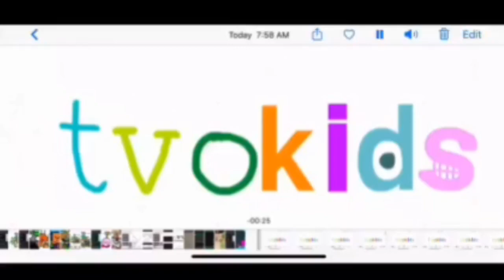(RECONSTRUCTED AUDIO & REUPLOADED) TVOKids Logo Bloopers in a Nutshell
OG by ???

Some parts don't sound as correct as others. I had to use play.ht to generate the voice. If you know who owns the video, let me know.